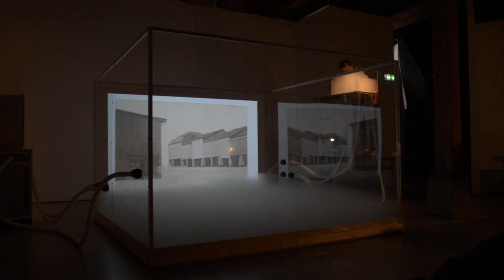Die Letzte und die Erste P.O.S.T.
So endet die Kugelförmige Komposition und beginnt auch sogleich wieder mit Postkarte Nr.1.
97 vertonte Postkarten, 4 Stunden Film und Musik, vom 7.-13.Juli 2014 im Kunstraum Walcheturm zu sehen und zu hören.
Film: Daan Milius und Lisa Gambey